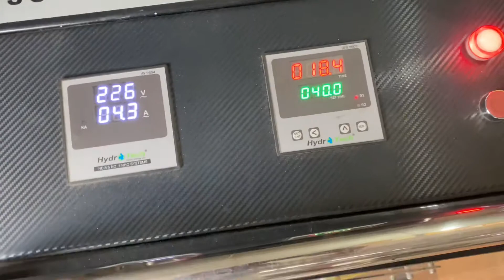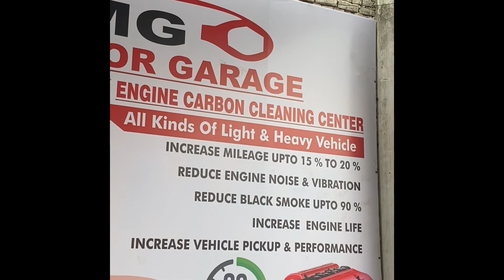Ford Endeavours DECARB by bharj_motor_garage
Ford ENDEAVOUR Decarb by Bharj Motor Garage

Give Another New Life to ur car.

Bharj Motor Garage Jalandhar.